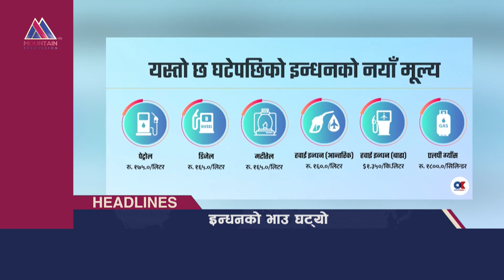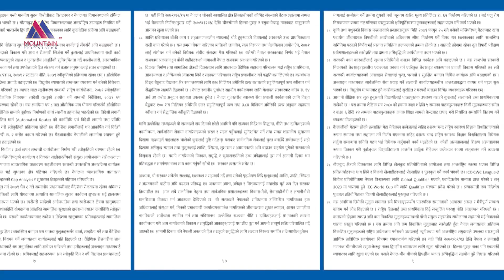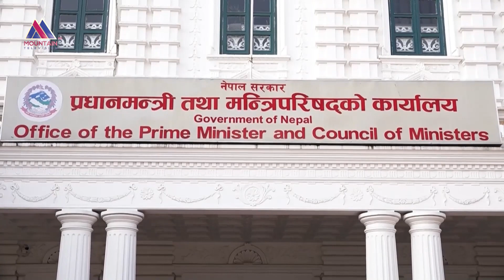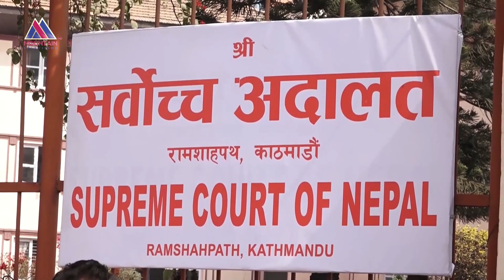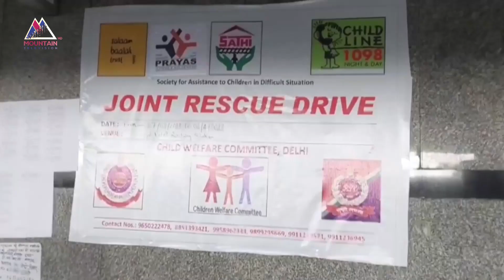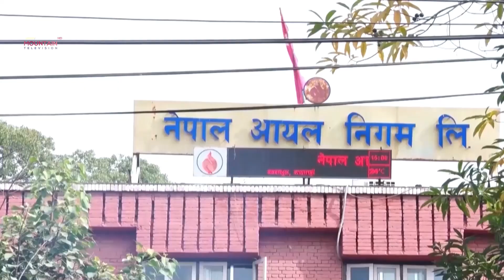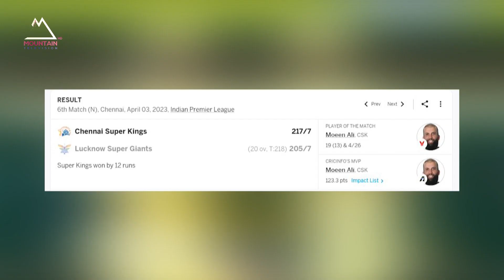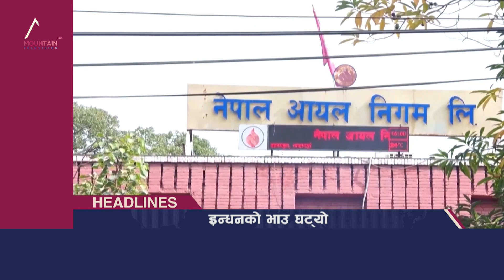माउन्टेन प्राइम समाचार| Mountain Prime News || Nepal News Today || @MountainTVOfficial ​